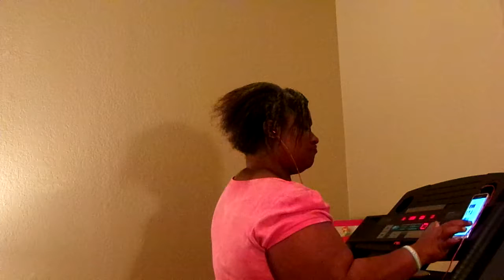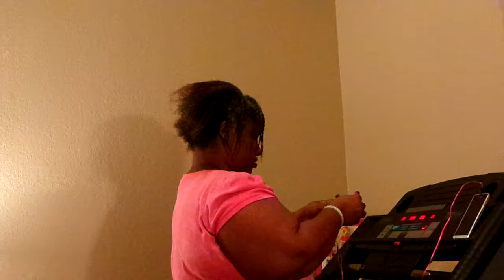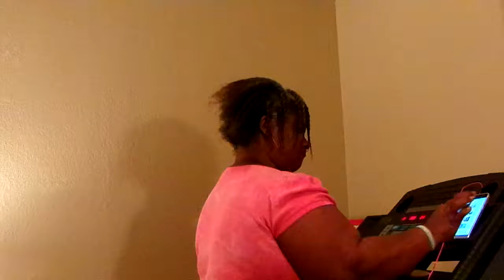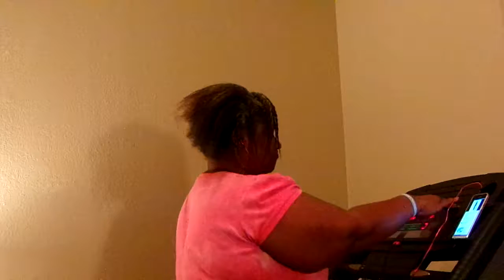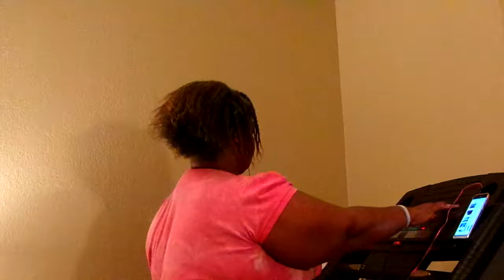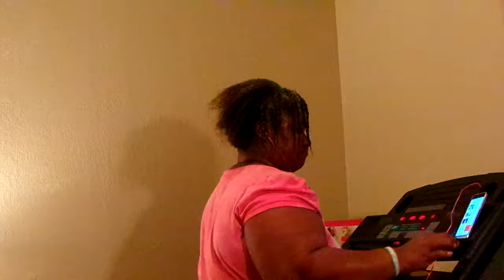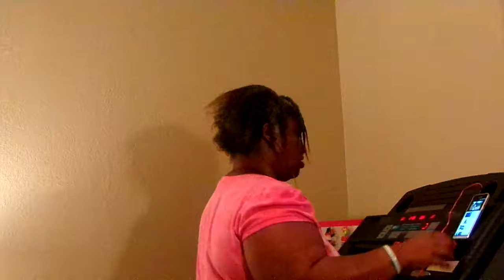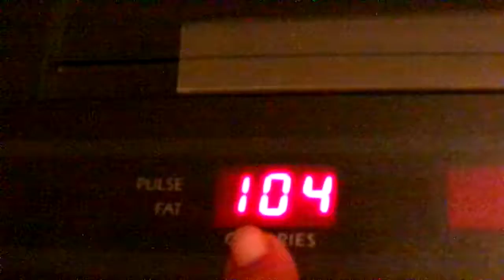Exercise Workout Time For 22 Minutes & 58 Seconds